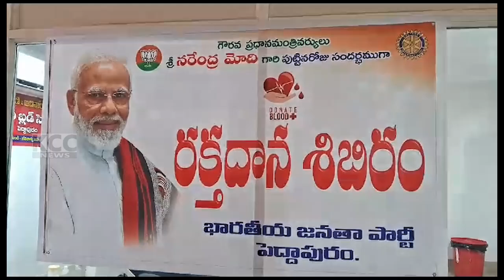PEDDAPURAM BJP BLOOD DONATATION || 18-09-2024 KCC NEWS